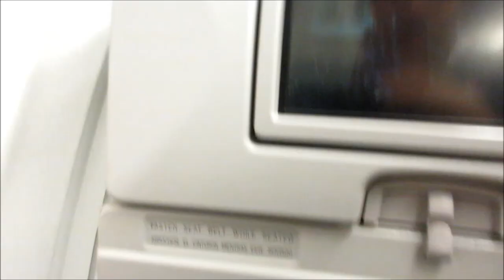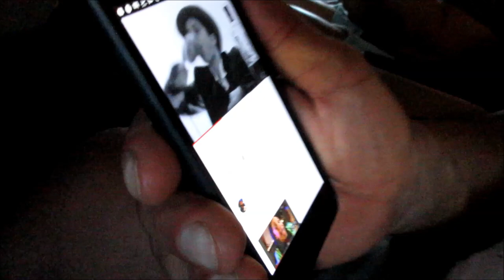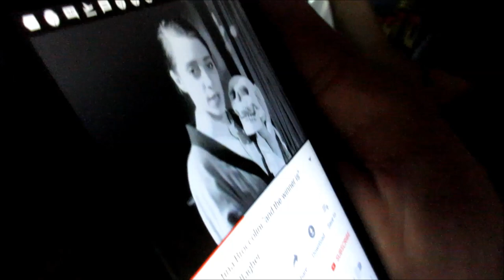Viva Las Vegas - Part 1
Thanks to The Maniacs, the Vegas trip has come & gone. From start to finish, we met some amazing people from all over the world and had a blast. Additional videos of our trip including The Expo will be coming soon. So please be patient while we all catch up on some much needed sleep. Til then, zzzzzzzzzz.